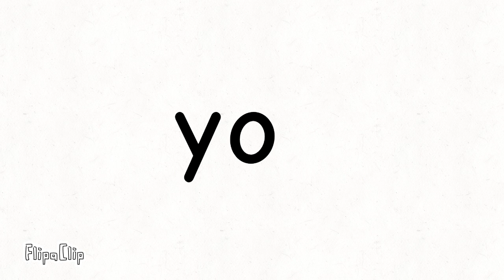August 9, 2021